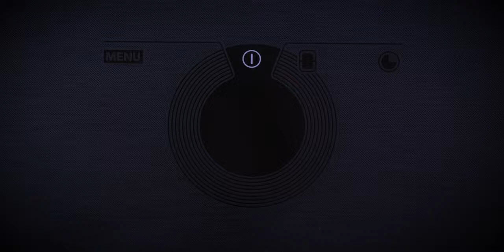ATAG Inductiekookplaat met powerboost | De Schouw Witgoed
Ontdek alles over de PowerBoost functie op ATAG kookplaten, waarbij tijdelijk meer vermogen wordt toegevoegd aan de zone.